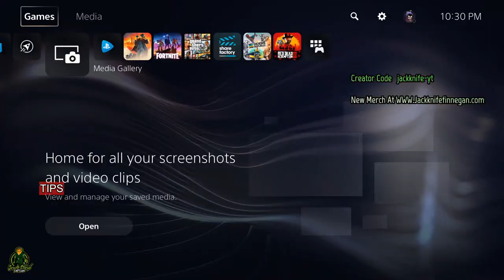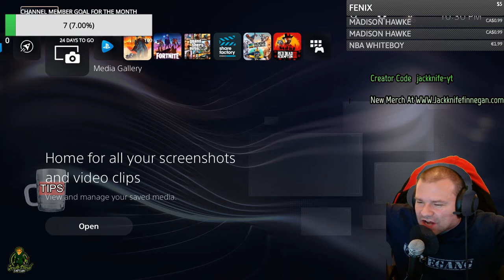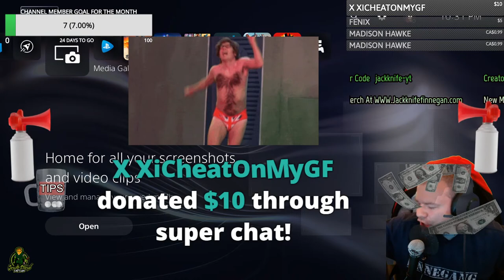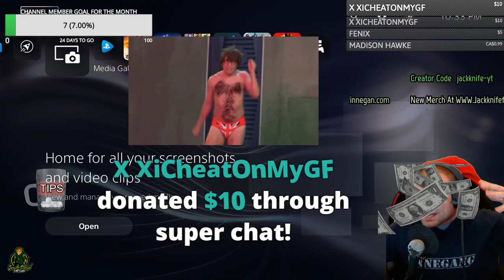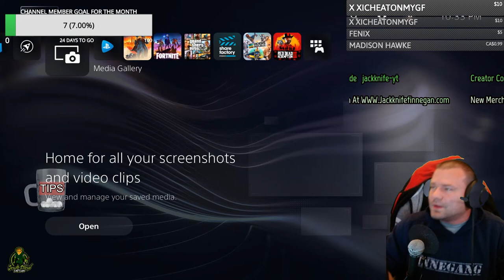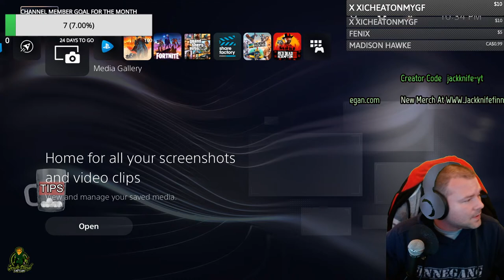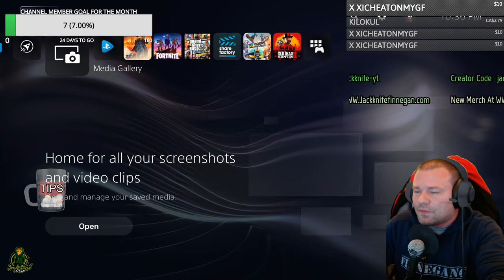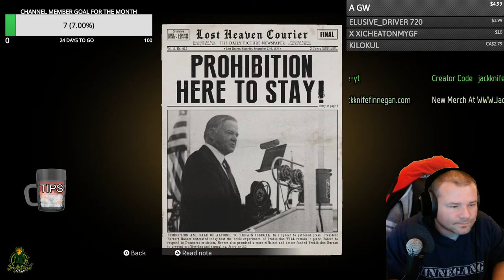Mafia Definitive Edition PS5 Lets Play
Jackknife Finnegan
8362 Tamarack Village Ste 119